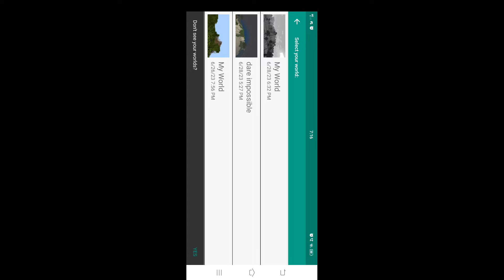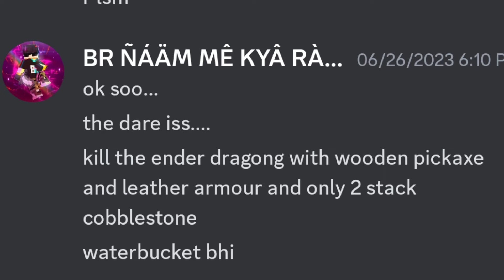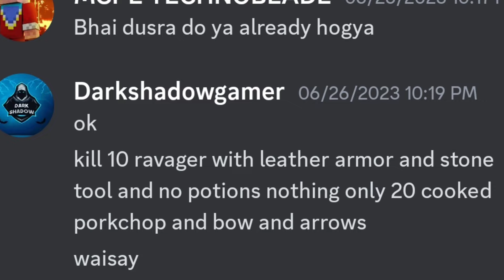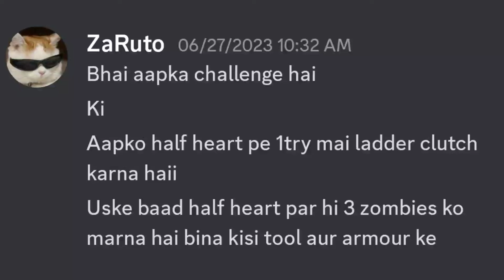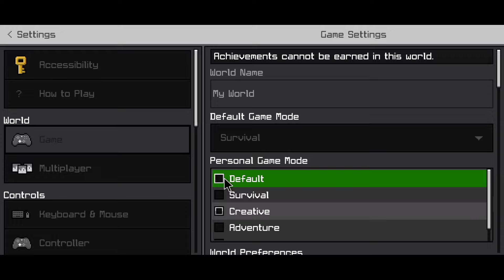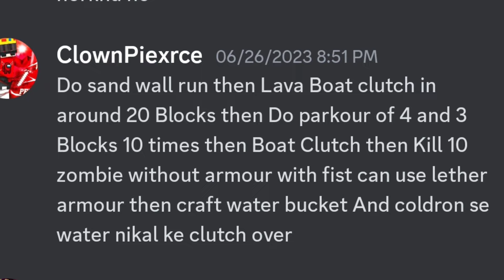I completed impossible dares given by big youtubers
second channel:- @THEMCPEBLADE